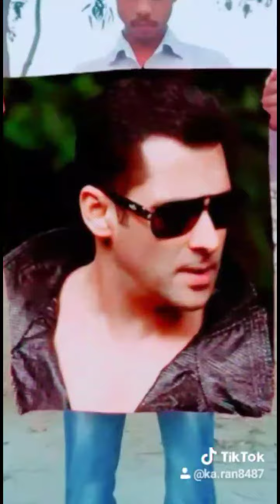tik tok famous song vishnu priya sagar goswami trending tik tok // khuda ki inaayat hme jo milaya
Hii dosto

Mera nam h karan or aap dekh rhe h karan vk apka svagat h aapke aapne youtube channel me dosto me aasa krta hu ki ye video apko jrur pasand aayegi

Ajj ki is video me hm aapko btane vale h ki kase huii tik tok video vairal

Your question
Karan vk,in hindi,